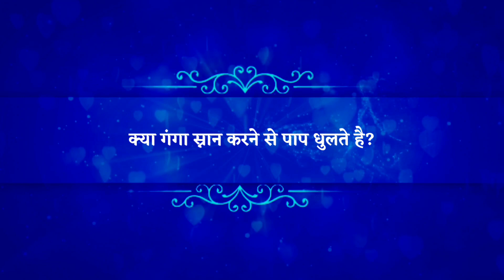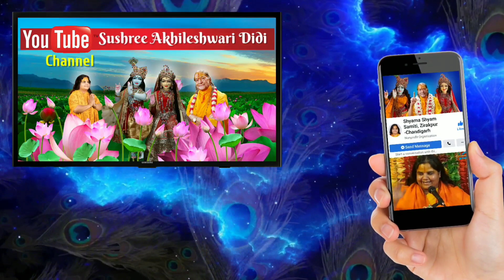दिव्य वचन | 🌹क्या गंगा स्नान करने से पाप धुलते है? 🌹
जगद्गुरु श्री कृपालु जी महाराज जी
द्वारा दिये गये अनेक श्रृंखलाबद्ध व्याख्यान
तथा विभिन्न औपचारिक दिव्य व्याख्यानों से इतर
उनके बहुत से उपदेश ऐसे भी हैं
जो उनकी विशेष आत्मीयता अथवा करुणावश
कुछ इने-गिने सत्संगियों के समक्ष प्रकट हुये हैं। इन विशिष्ट उपदेशों को दुर्लभ दिव्य वचन कहना उपयुक्त होगा, क्योंकि इनमें से अधिकतर उपदेश श्री महाराज जी द्वारा सिद्धान्त प्रचार के प्रारंभिक काल के हैं जिनकी वीडियो रिकॉर्डिंग उपलब्ध नहीं है।
इन छोटे-छोटे विषयों में श्री महाराज जी ने आध्यात्मिक जगत की विभिन्न रहस्यमयी गुत्थियों को बहुत सहजता से व स्पष्टता से सुलझाते हुये अपने जिज्ञासु सत्संगियों के समक्ष बड़ी बेबाकी से सारी बात खोलकर रख दी है।

एक बार बिलासपुर में संत सम्मेलन हुआ!
(मध्य प्रदेश में है बिलासपुर)
पचासों संत आए, सबका लेक्चर हो रहा था।
एक नास्तिक मंडली है उस शहर में।
उन्होंने एक question बड़ा बना करके और दे दिया,
इसको हल करें लोग।
गंगा स्नान करने से सारे पाप धुल जाते हैं?
एक बार स्नान करने से!
और हम लोगों में से नास्तिकों में भी बहुत से लोग
सैकड़ों बार स्नान किये हैं।
हम गंगा किनारे गए नदी थी, नदी समझते नहाया, नहाया!
ऐसा शास्त्रों में लिखा है, by quotation..!
अब सब परेशान।
और बड़े बड़े महामंडलेश्वर लोग थे।
मैं नागपुर में था उस समय।
हमको फोन किया गया कि आप फौरन आइए,
सनातन धर्म की नाक कट रही है।
और क्या बात है ये नहीं बताया!
क्या नाक कट रही है?
क्या हो गया? प्रलय हो रहा है?
मैं गया।
तो वो question मेरे सामने रख दिया!